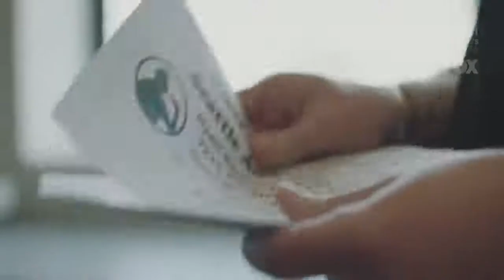Kelly Clarkson | First Audition | American Idol